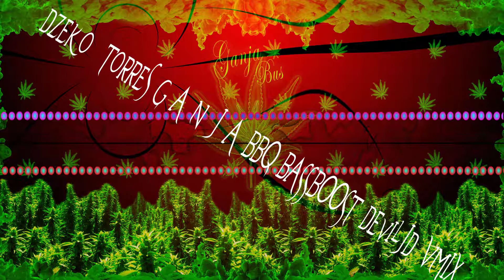Dzeko Torres G A N J A BBQ BASSBOOST DevilJD VMIX